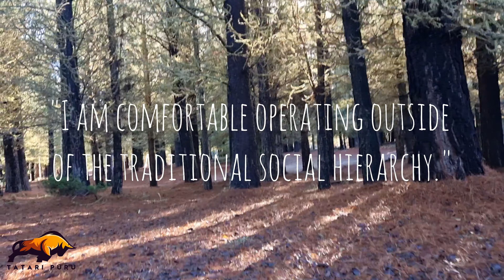The ways of Sigma #88.